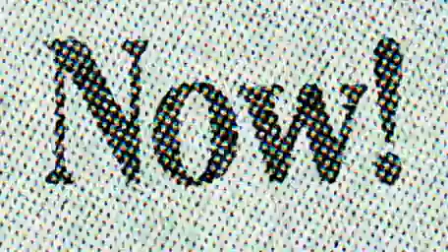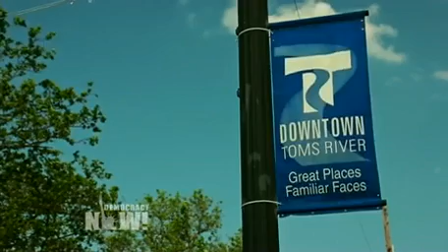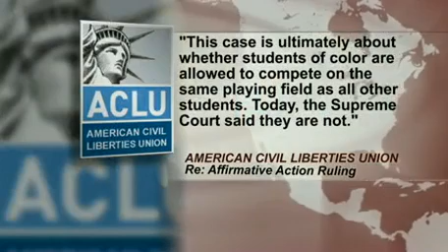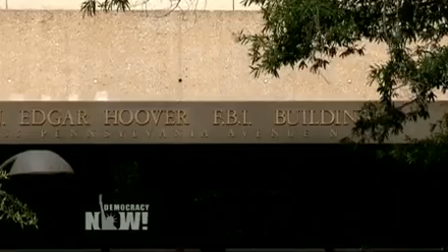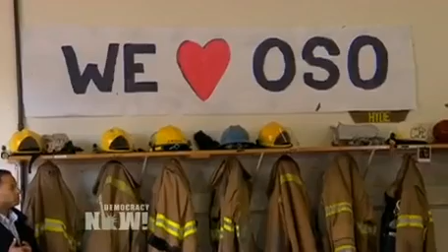Democracy Now! U.S. and World News Headlines for Wednesday, April 23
to watch the entire independent, global news hour. This is a summary of news headlines from the U.S. and around the world on Wednesday, April 23, 2014. Visit the Democracy Now! website to read the complete transcript, search the vast news archive, and to make a donation to support our daily, non-profit news program.